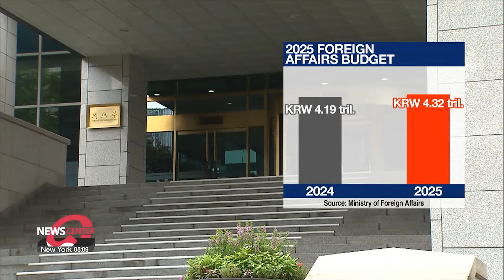S. Korea's foreign affairs budget for 2025 to be focused on ODA, hosting APEC Summit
[25년 예산: 외교] 외교부 내년 예산 4조3194억원… ODA•APEC 정상회의 중점 확대

Next year's budget for foreign affairs sector will likely be focused on South Korea increasing its contributions on the global stage and more.
Our foreign affairs correspondent Bae Eun-ji has the details.

The Foreign Ministry unveiled the details of its budget proposal for next year on Thursday, saying that it plans to focus spending on hosting the APEC Summit, increasing official development assistance, and providing more funding to international organizations.

In total, the ministry seeks to spend around 4-point-3 trillion Korean won next year, or about 3-point-2 billion U.S. dollars.
That's around a 3-percent increase compared to this year.

This includes a budget of more than 100 billion Korean won, or nearly 74 million dollars, to further prepare for the Asia-Pacific Economic Cooperation summit, that will be held in November next year in Gyeongju City in the southeast.
The proposed amount is nearly 40 times higher than this year's budget of 2-point-5 billion won.
Next year's APEC summit will mark the first time in 20 years that South Korea is holding the event, after the country hosted it back in 2005, in Busan.

As for its spending on official development assistance, the ministry set aside 2-point-8 billion Korean won, which is a little more than 2 billion U.S. dollars.
That's around 2 percent higher compared to last year.

In line with the country's vision to become a "global pivotal state," it also seeks to raise its contributions to international organizations.
It has proposed to spend 826 billion Korean won, or nearly 620 million dollars in this field, up 15 percent from this year's spending.

Also, the ministry allocated 6-point-9 billion Korean won to prepare for the South Korea-Central Asia summit that it's planning to host next year.
It explained that this event is in line with the country's so-called "K-Silk Road" initiative, laid out when President Yoon Suk-yeol visited three Central Asian countries in June.

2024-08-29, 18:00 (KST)